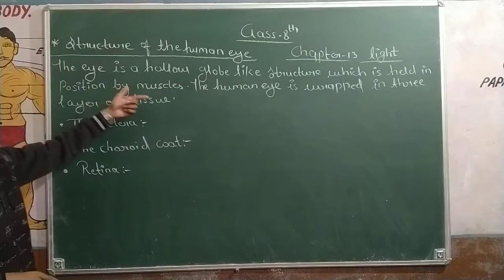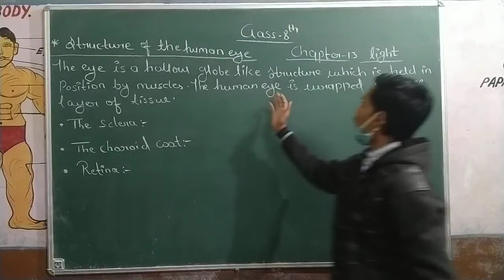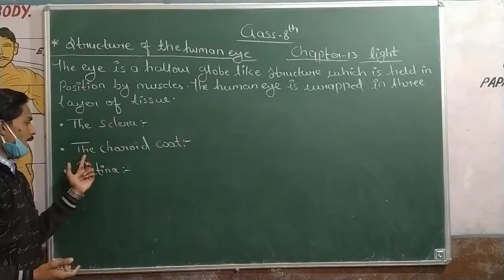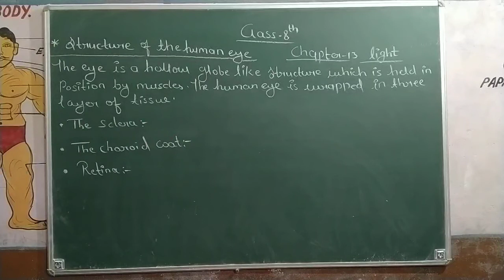about light and structure of human 👁️(2)